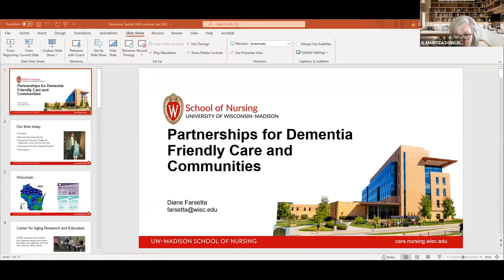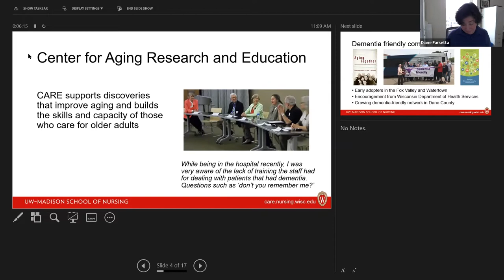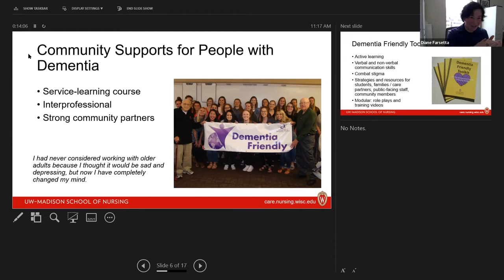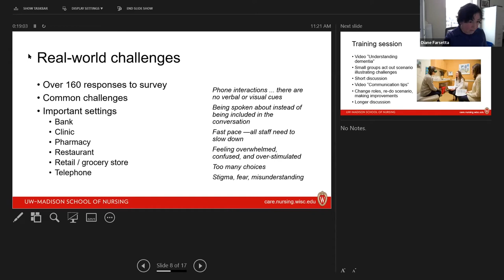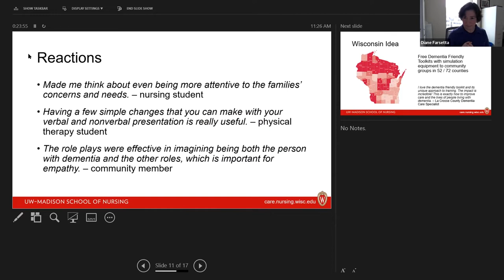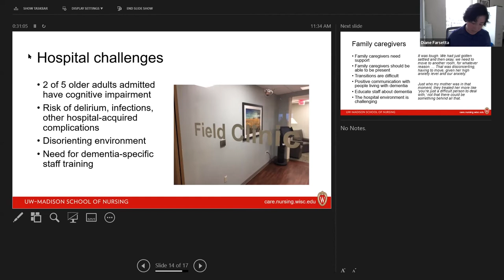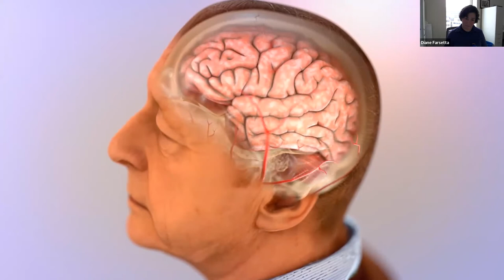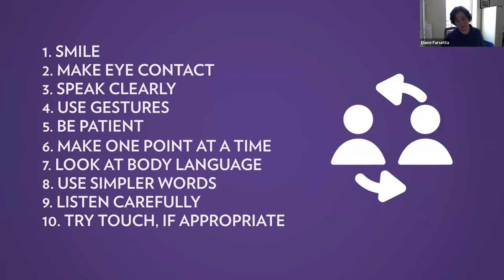Dementia Friendly Toolkit: Role Play Simulations for Care and Community Settings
This webinar will provide an overview of the Dementia-Friendly Toolkit. The toolkit was developed by the Center for Aging Research and Education (CARE) at the University of Wisconsin-Madison and consists of training materials to build communication and advocacy skills to respectfully engage people living with dementia. CARE’s dementia friendly training materials can be used with students, healthcare or other professional staff, family caregivers, community groups or local businesses.